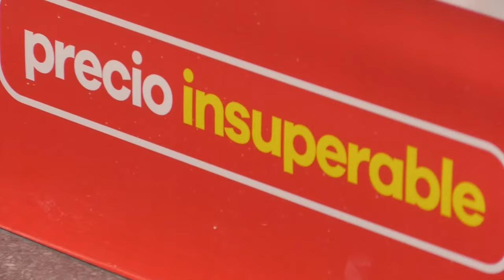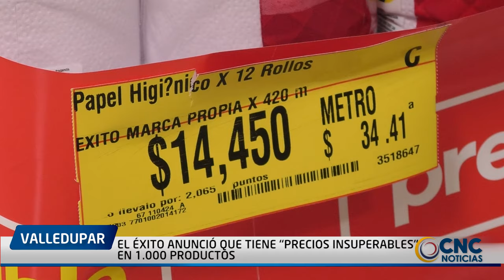EL ÉXITO ANUNCIÓ QUE TIENE “PRECIOS INSUPERABLES” EN 1 000 PRODUCTOS